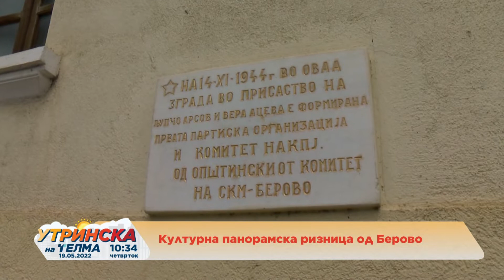„На лице место со Кате“-Звонко Скендерски - Културна панорамска ризница од Берово